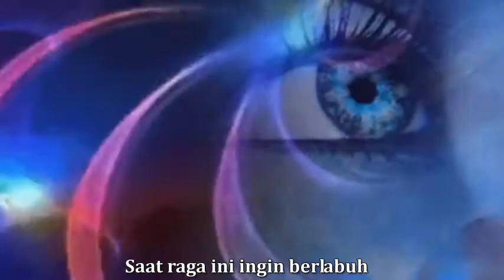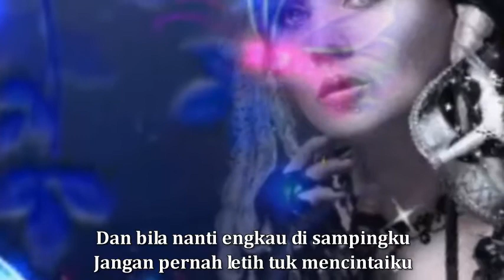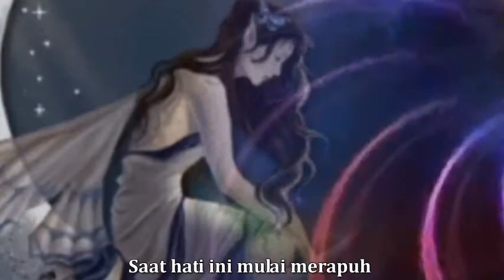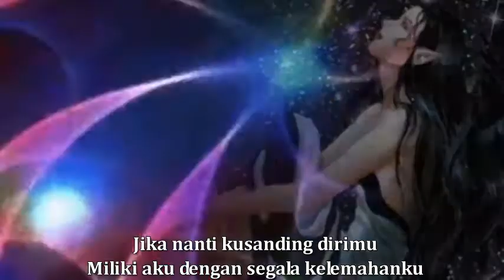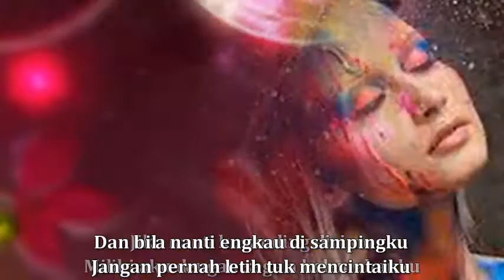Akhirnya Ku Menemukanmu - NAFF (HQ)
Akhirnya Ku Menemukanmu - NAFF